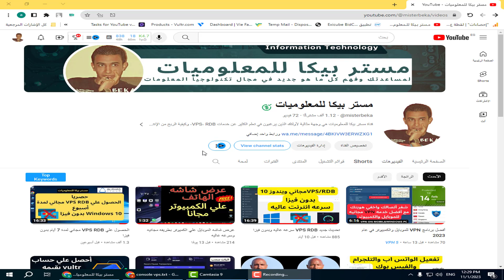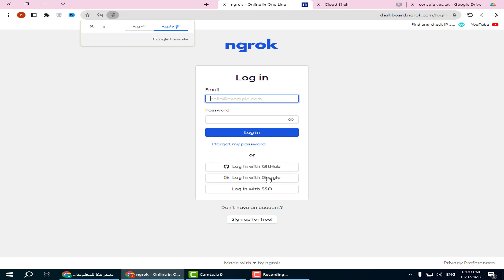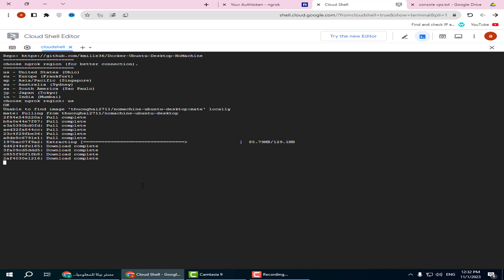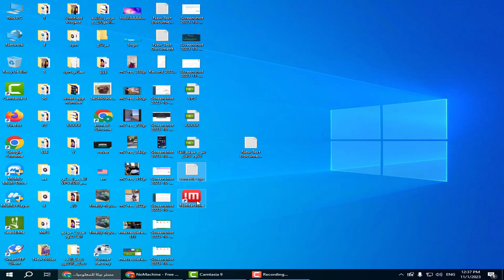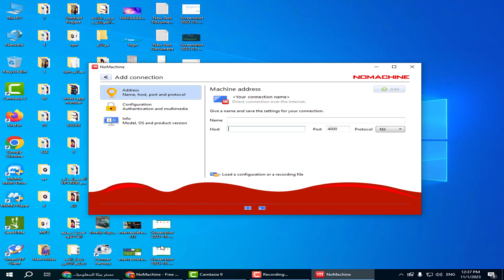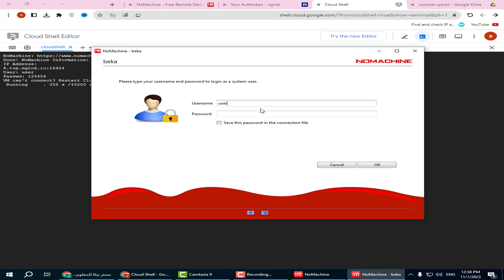الحصول علي VPS RDB من جوجل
في Google Cloud Platform (GCP)، يمكنك الوصول إلى الخوادم الافتراضية (VPS) من خلال خدمة Compute Engine. تُعتبر Compute Engine خدمة تقدم إمكانية استئجار موارد الحوسبة السحابية (Compute resources) من Google، والتي تشمل وحدات المعالجة المركزية (CPUs) والذاكرة والتخزين.

إليك خطوات عامة للبدء باستخدام VPS في Google Cloud Platform:

1. إنشاء حساب في Google Cloud:
يتطلب الأمر حسابًا على Google Cloud Platform. يمكنك الانتقال إلى موقع Google Cloud واتباع الإرشادات لإنشاء حساب.
2. إعداد مشروع (Project) جديد:
بمجرد إنشاء الحساب، يمكنك إنشاء مشروع جديد. يعتبر المشروع الوحدة الأساسية التي تجمع تكوينات GCP معًا.
3. فتح واجهة تحكم GCP:
بعد إنشاء المشروع، ستكون قادرًا على الوصول إلى واجهة التحكم (Console) لإدارة الخدمات.
4. إنشاء إنسان متسلسل (VM - Virtual Machine):
انتقل إلى Compute Engine في الواجهة وابدأ بإنشاء VM جديدة.
ستحتاج إلى تحديد الموارد المطلوبة مثل نوع المعالج والذاكرة وحجم التخزين ونظام التشغيل.
5. تكوين الخيارات الإضافية:
يمكنك تخصيص إعدادات إضافية مثل شبكة الاتصال، الأمان، إعدادات التخزين، وإعدادات الإقليم والمنطقة.
6. الوصول إلى الـ VPS:
بمجرد إعداد VM بشكل صحيح، ستتمكن من الوصول إليها عبر بروتوكول SSH أو RDP (حسب نظام التشغيل) وتديرها تمامًا كما تدير أي خادم افتراضي.
7. إدارة وصيانة الـ VPS:
يمكنك تشغيل الخوادم، توقفها، تغيير الموارد وإدارة البرامج والبيانات الخاصة بك داخل الـ VPS.
تأكد من الانتباه إلى الأمان والتكلفة أثناء استخدام VPS على Google Cloud Platform. تأكد أيضًا من إغلاق وإيقاف الـ VPS عندما لا تكون في حاجة إليها لتجنب تكاليف غير ضرورية.

هذه الخطوات تقدم نظرة عامة عن كيفية إعداد VPS على Google Cloud Platform، ومع تقدم التقنيات والخدمات، قد تطرأ تحسينات أو تغييرات على هذه الخطوات.

RDB هنا تشير إلى "Relational Database" أو قاعدة بيانات علاقية. تستخدم قواعد البيانات العلاقية نموذج البيانات العلاقي، حيث تكون البيانات مُنظمة في جداول متصلة ببعضها البعض عبر مفاتيح أساسية وتعتمد على لغة الاستعلام المُناسبة للتعامل مع البيانات مثل SQL.

عندما يتم الحديث عن VPS RDB، فإنه يشير إلى استضافة قاعدة البيانات العلاقية على خادم افتراضي خاص (VPS). يتيح ذلك للمستخدمين والشركات تشغيل أنظمة قواعد البيانات مثل MySQL، PostgreSQL، SQL Server أو Oracle داخل بيئة خادم افتراضي.

توفر VPS RDB بيئة قابلة للتخصيص والتحكم الكامل بها. يمكن للمستخدمين تثبيت وتكوين أنظمة قواعد البيانات وتنفيذ الاستعلامات وإدارة البيانات بحسب احتياجاتهم. يتيح هذا الحل مرونة أكبر في إدارة البيانات وتكوين البيئة حسب متطلبات التطبيقات أو المواقع عبر الويب.

وبالإضافة إلى ذلك، يمكن تحقيق أمان أفضل وأداء مُحسّن من خلال تكوينات VPS RDB، مما يسمح بالتحكم في الموارد مثل الذاكرة وقدرات المعالجة وسرعة التخزين، وهذا يؤدي في النهاية إلى تجربة أفضل للمستخدمين وأداء محسّن لتطبيقاتهم ومواقعهم.

التشفير (Encryption)
الخصوصية (Privacy)
الأمان (Security)
الاتصال الآمن (Secure Connection)
الشبكة الخاصة (Private Network)
الانترنت الآمن (Safe Internet)
الاتصال عن بعد (Remote Access)
بروتوكول النفاذ الآمن (Secure Access Protocol)
تصفية الحركة المرورية (Traffic Filtering)
العناوين الافتراضية للبوابة (Gateway Default Addresses)
تكنولوجيا النفاذ الافتراضي (Virtual Access Technology)